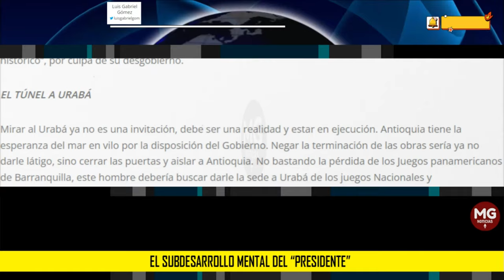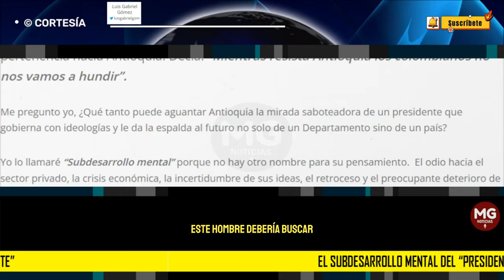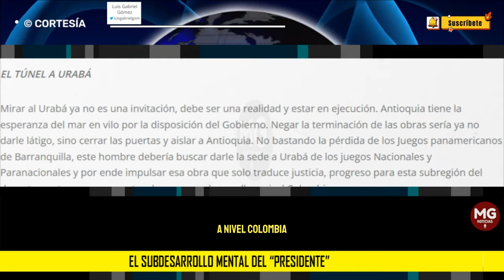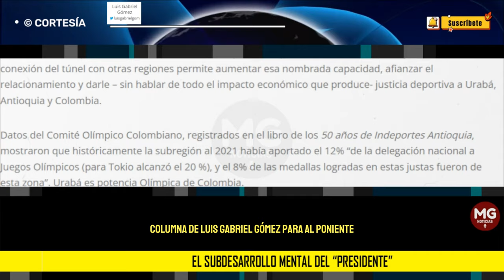EL SUBDESARROLLO MENTAL DEL "PRESIDENTE" ⛔ Luis Gabriel Gómez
Se requiere la buena salud mental del presidente, el abandono de la demagogia, y la supresión de la ideología para que su paso en los libros de historia no sea como “El presidente que jugó con los sueños de un país”.
columna LUIS GABRIEL GÓMEZ